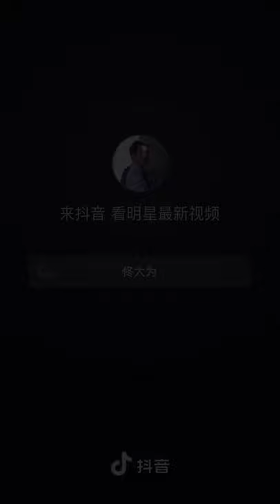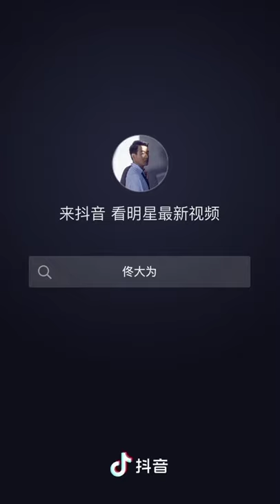TONG DA WEI DOUYIN COMPILATION|THE CENTIMETER OF LOVE 💕